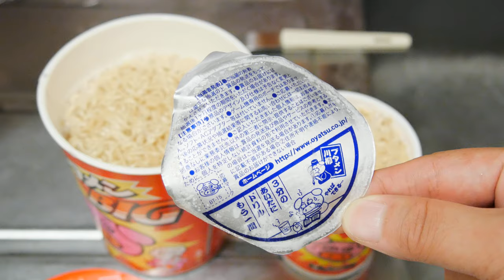ブタメンとBIGブタメン ３分経過